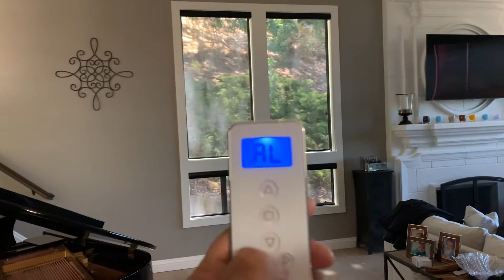Motorized roller shades | Alamo Ca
Motorized solar shades | Alamo Ca